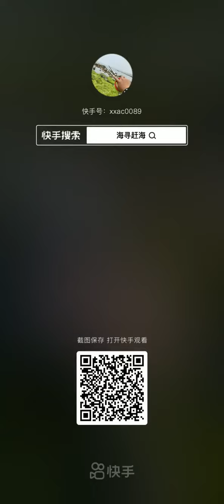Awesome Fishing! Catching Seafood's 🦐🦀 Deep Sea Octopus, Lobster, Crab, Fish /